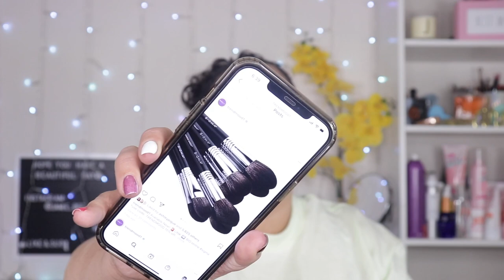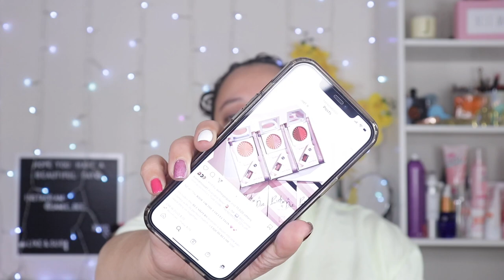ANTI HAUL... BEAUTY ITEMS I WON'T BE BUYING | FEB 2021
Hiii Bees 🐝 in today's video I am giving you my anti haul and the beauty items I won't be buying right now!